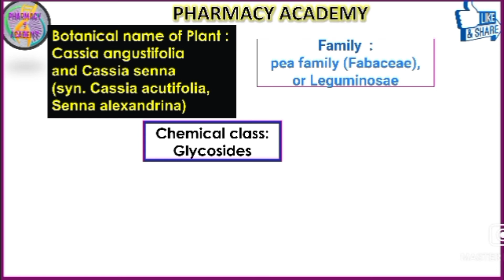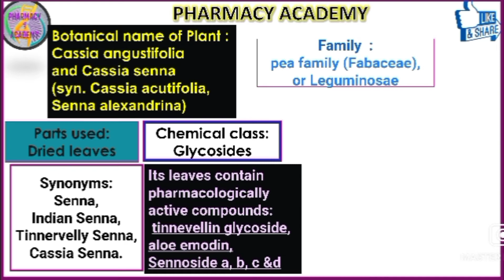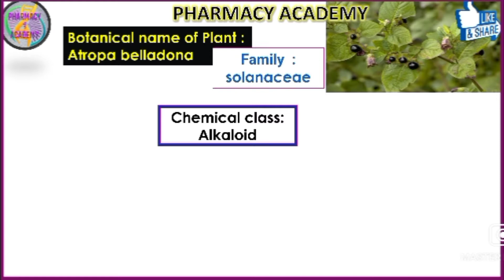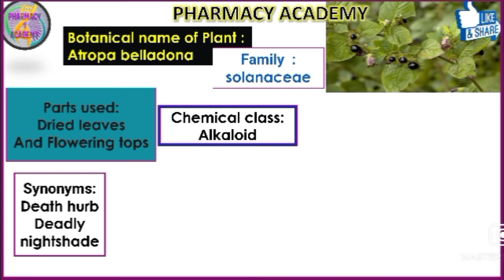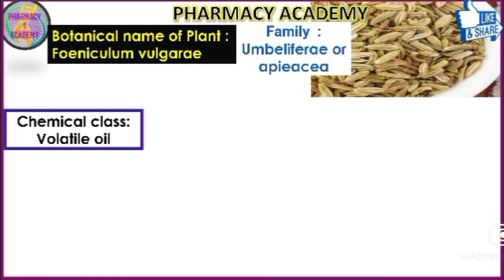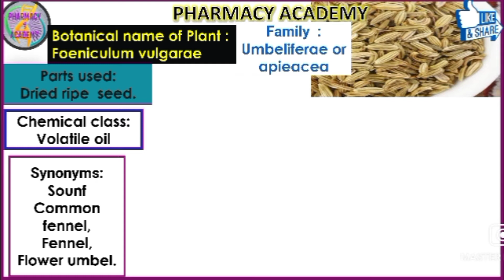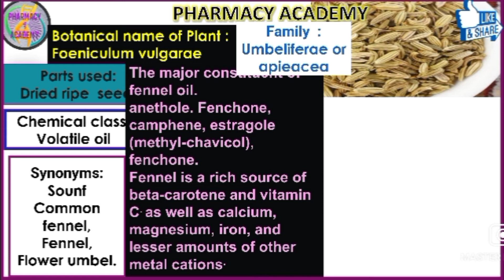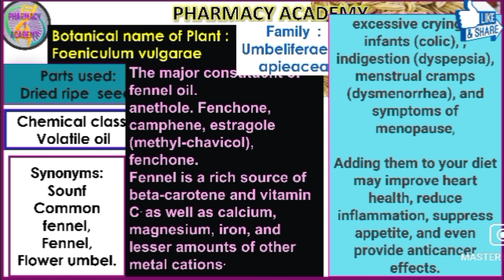pharmacognosy lab theory and viva part -02 organolaptic evaluation of crude drugs|pharmacy academy